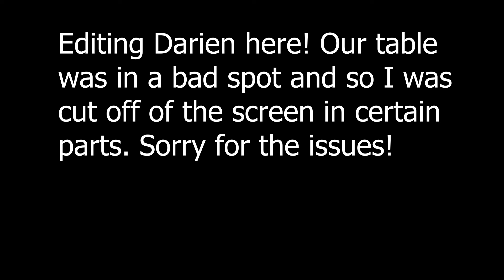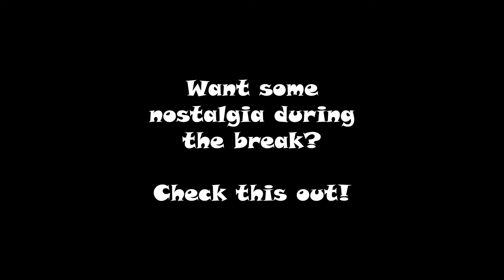The Comic Book Burrito #132 - The Boys S4 Episode 7! Trailers! SSKTJL S2! News! Games!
In this episode, Darien and Landon discuss their thoughts on The Boys S4 episode 7, as well as the trailers for Agatha All Along, Captain America: Brave New World, Watchmen Part 1, and much much more!